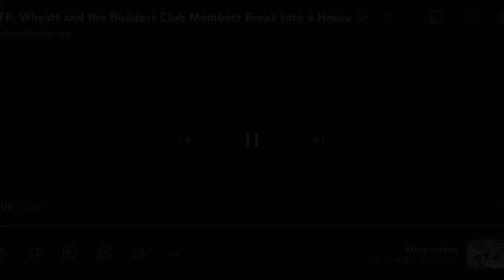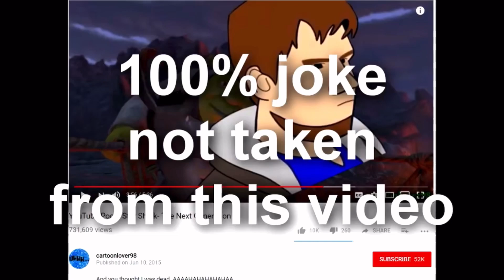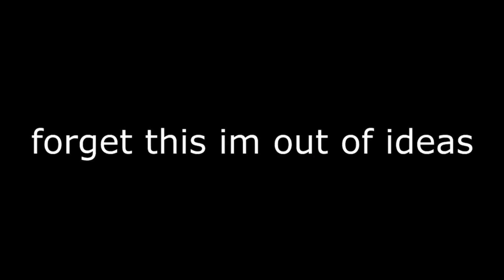YTP: Whyatt and the Builders Club Members Break Into a House Searching For Soos Lels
No Untitled Video